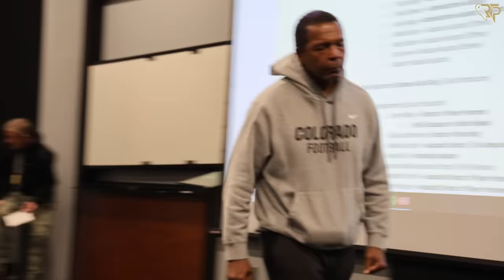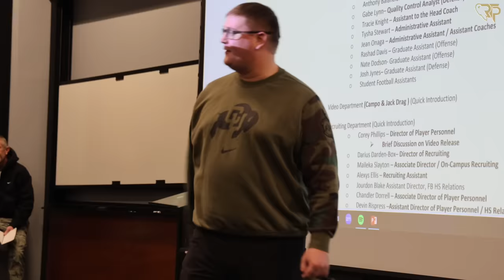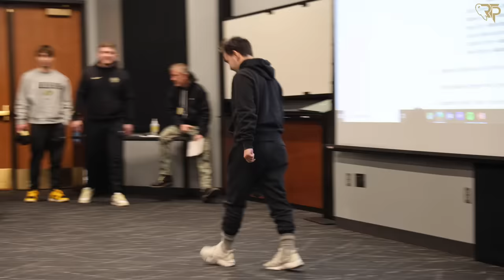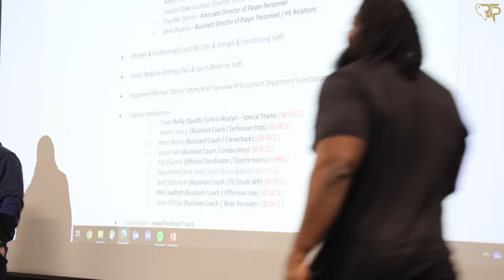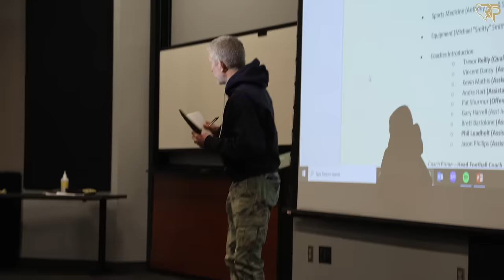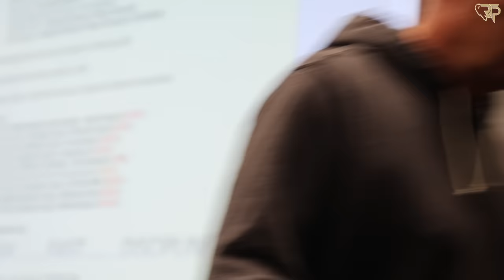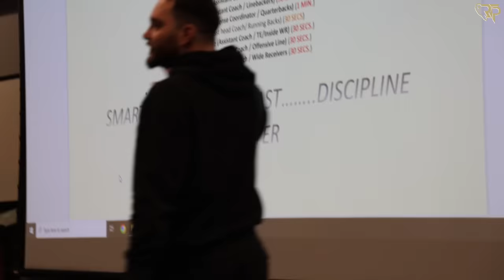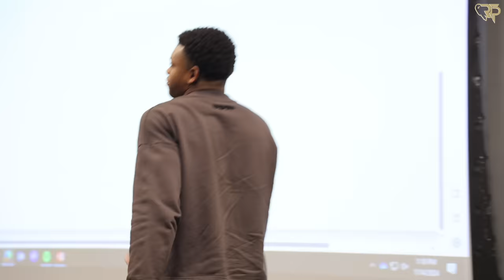NEW Colorado Football Staff FIRST TIME Addressing The Team